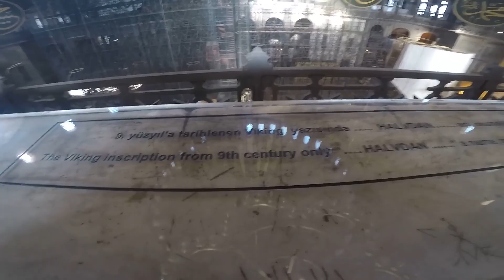Ayasofya'nın Viking Ziyaretçilerinden Kalan İzler - Viking Graffiti in Hagia Sophia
Ayasofya'da yaptığım çekimden bir bölüm.